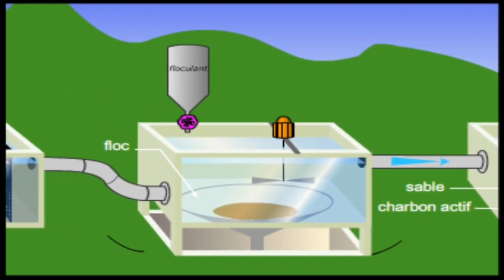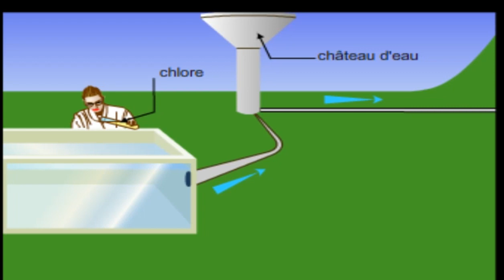le traitement de l'eau